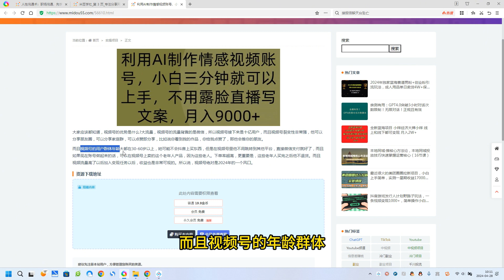利用AI制作情感视频账号，小白三分钟就可以上手，不用露脸直播写文案，月入9000+